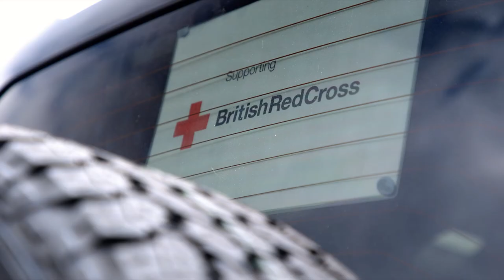Land Rover Day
Video from our Land Rover Day (30th April)

On World Land Rover Day we celebrate going above and beyond. Today we celebrate the heroes going out, above and beyond to save lives while we Stayhome.